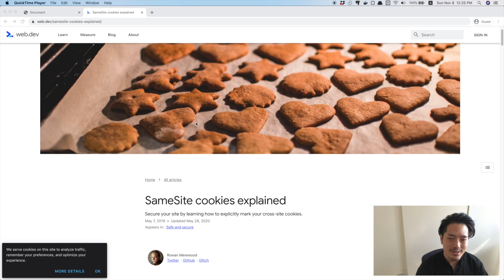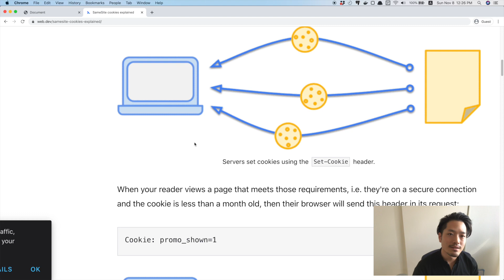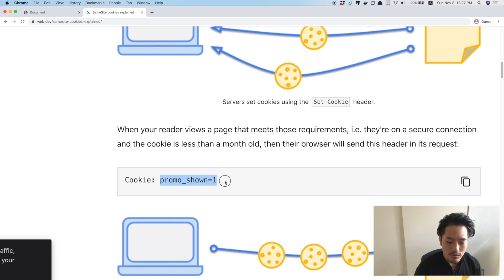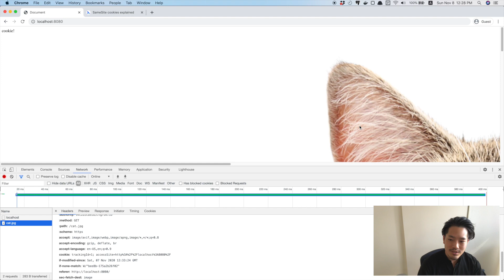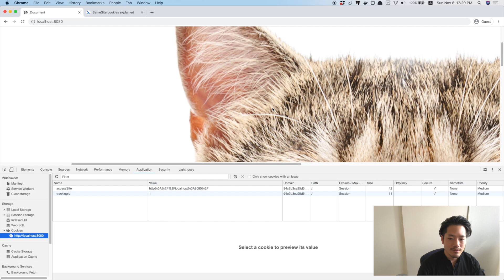実演付きで説明する、クッキーの仕組み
今回の動画では初心者ITエンジニアを苦しめる「クッキー」について説明しました

クッキーに関してググっても、比喩表現が多かったり、実際に何なのかを説明している情報が少なかったので、リクエストとレスポンスの中身を見ながら、クッキーの仕組みを実演してみました

・クッキーの正体はヘッダーの値
・レスポンスヘッダーに「Set-Cookie」を設定すると、クッキーがブラウザに保存される
・リクエストヘッダーに「Cookie」を設定すると、クッキーが送信される
・ファーストパーティクッキーとサードパーティクッキーの違いに関しては別の動画で解説します